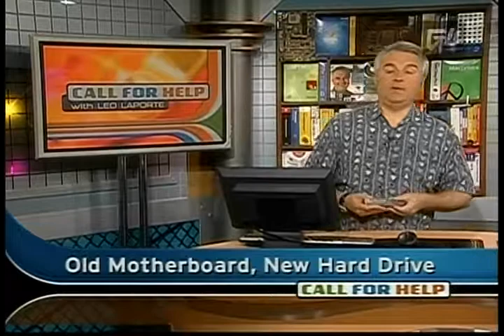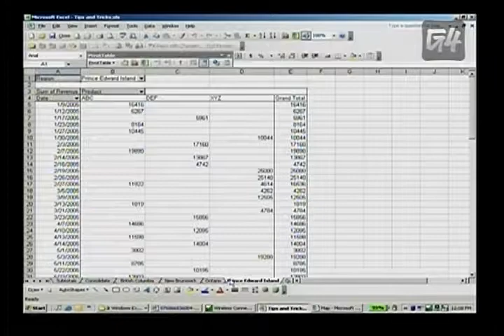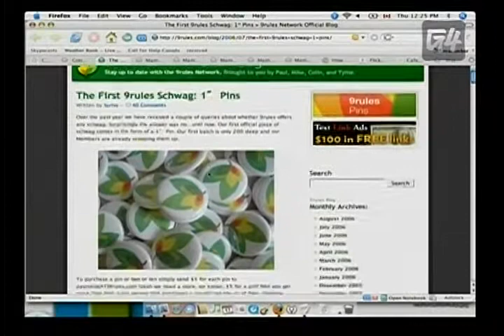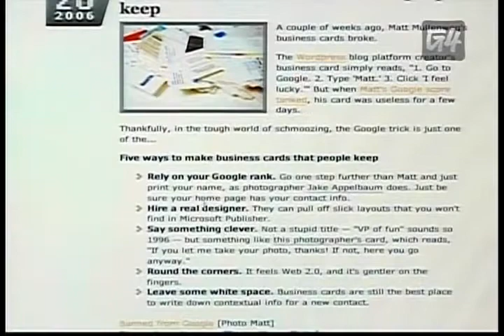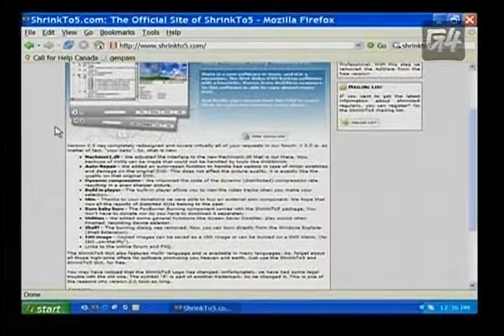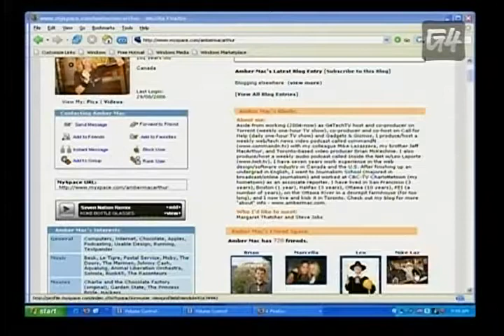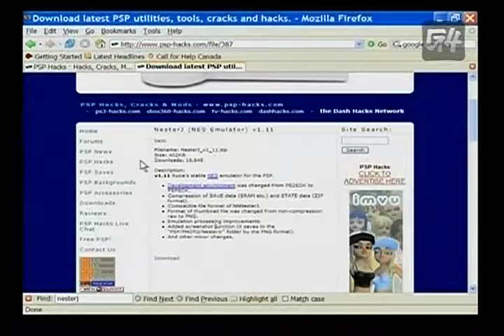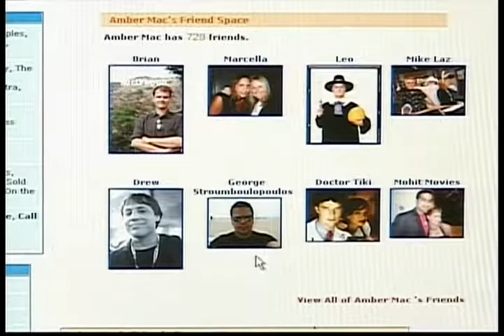Call For Help - Episode 428